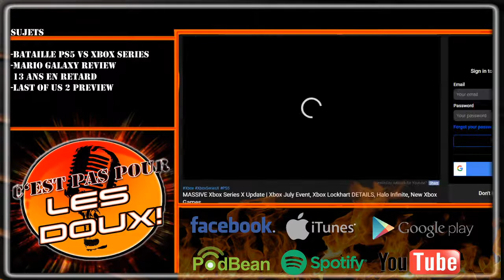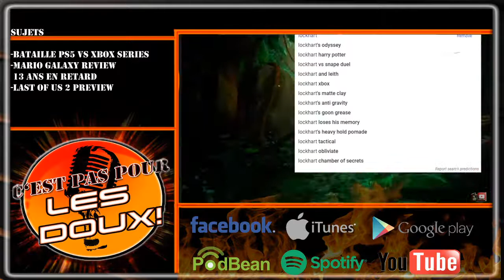#84 (live) Ps5 VS Xbox Series, Mario Galaxy et Last of Us II preview